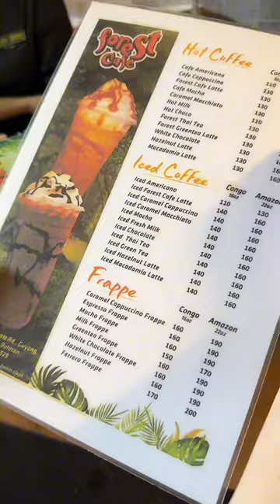Calvin's and Cabin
MALAT TAYO FOR TODAY'S VIDEO

PEACE AND LOVE, GODBLESS🫶